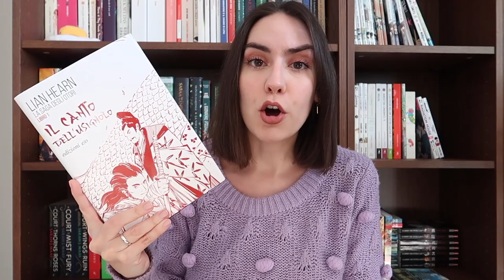Il canto dell'usignolo. La saga degli Otori di Lian Hearn | Recensione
Oggi parliamo di una recente uscita per Edizioni E/O ambientata in un Giappone feudale immaginario.